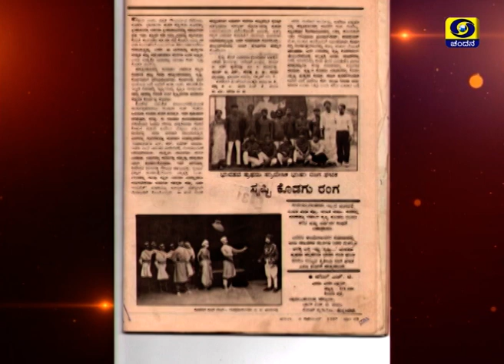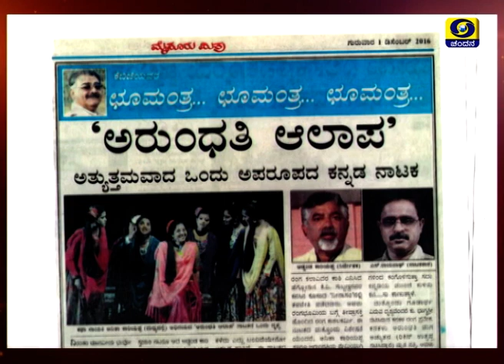Veteran theatre person & Director Addanda Cariappa in Shubhodaya Karnataka | 28-12-19 | DD Chandana